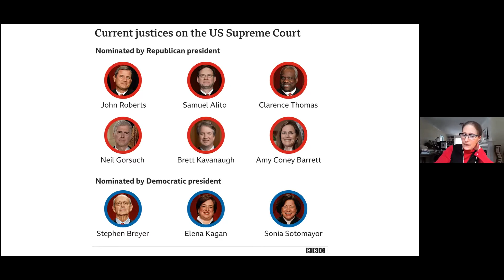Carrie Baker: What Should We Do About the Supreme Court?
Northampton Neighbors Speakers Series: Carrie Baker-What Should We Do About the Supreme Court? February 12, 2021